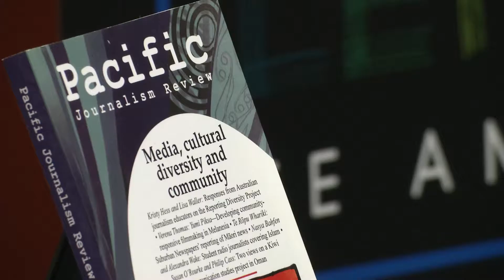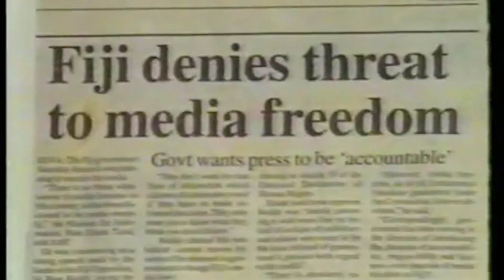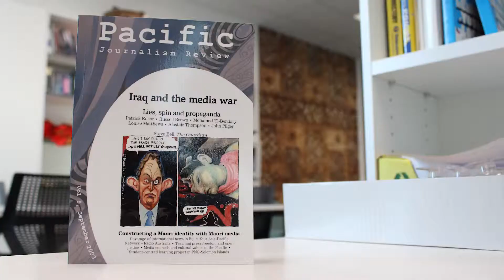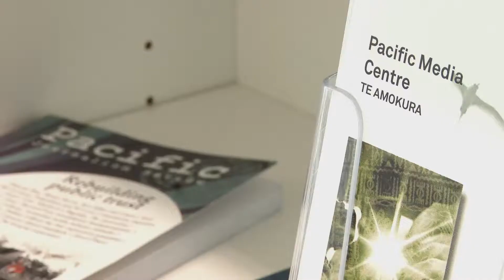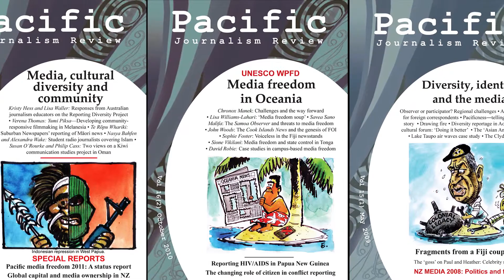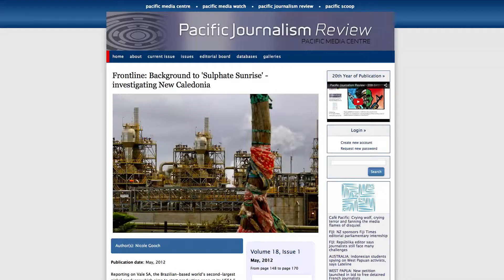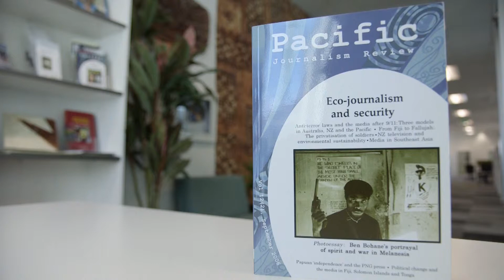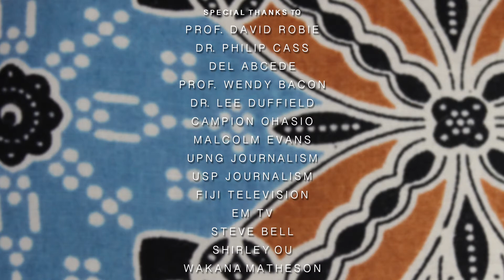PJR ... the genesis of a media journal (Café Pacific)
David Robie and colleagues reflect on Pacific Journalism Review over 20 years of publication. They talk about the early days of PJR when it was founded at the University of Papua New Guinea in 1994 and at the University of the South Pacific in Fiji before taking on a new life at AUT University's Pacific Media Centre in New Zealand, where it has been based for the past 12 years.

Campaigning for media freedom and quality Pacific journalism have been hallmarks of this publication. Among colleagues interviewed are designer Del Abcede, Wendy Bacon (ACIJ), Lee Duffield (QUT) and Philip Cass (Unitec). Cartoonists featured include Campion Ohasio (Solomon Islands) and Malcolm Evans (NZ),

Final year television student Sasya Wreksono made the programme for her community video project assignment with the Pacific Media Centre. PJR full articles database